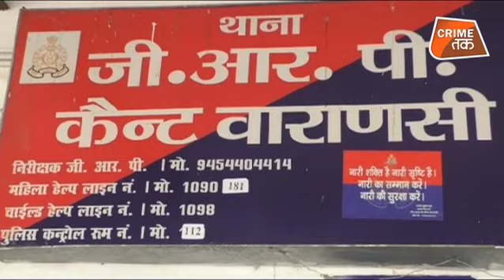VARANASI का ये HIGH TECH थाना किसी 5 STAR HOTEL से कम नहीं है..| CRIME TAK